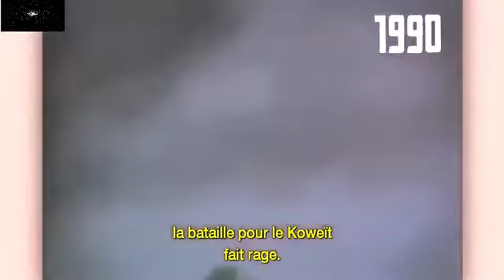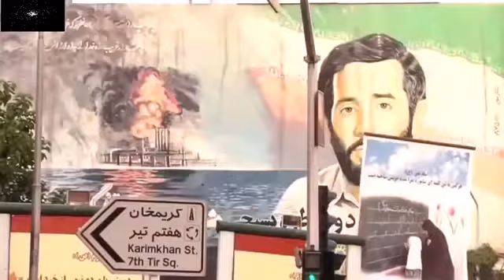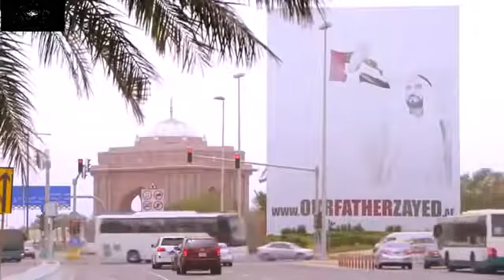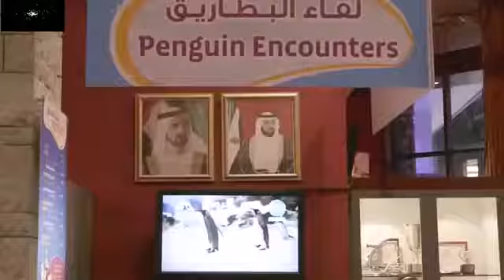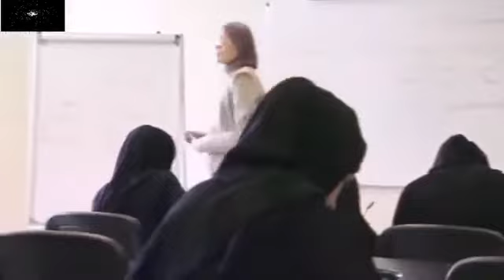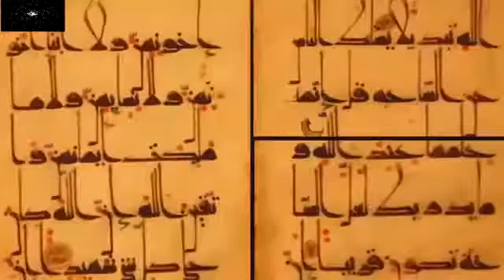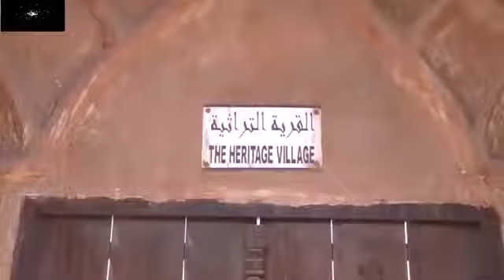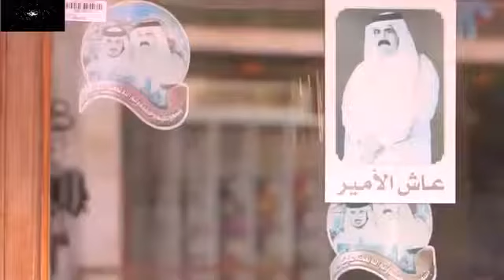Documentaire : Le Fantasme du QATAR et des Emirats Arabes Unis